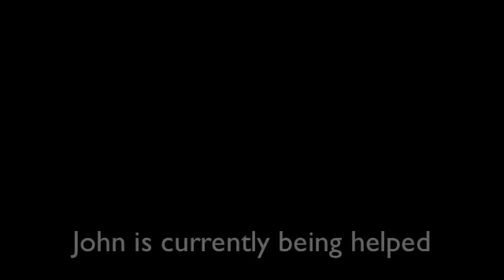The Search For John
Extract taken from the documentary "The Search For John" One Man's Dedication To The Doughnut. Filmed in 2012, Costa Del Sol.